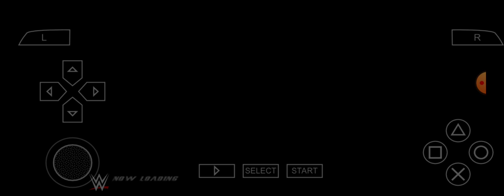[WWE 2K24 PSP] Universe Mode Ep.12 Summerslam Part 2